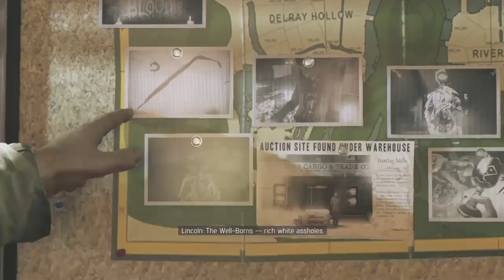Mafia III Part 37 Sign Of The Time DLC Part 4